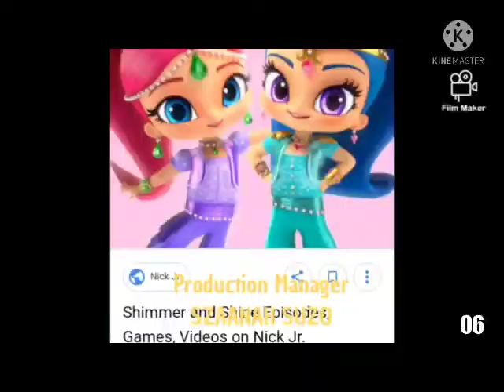(OLD VIDEO/YTPMV) Abby Hatcher Crying Scan^7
The New Scan Is Here!